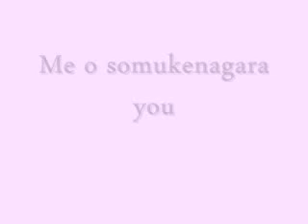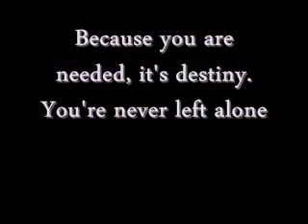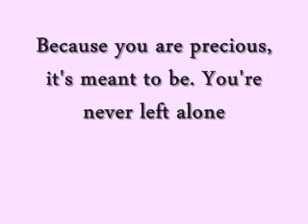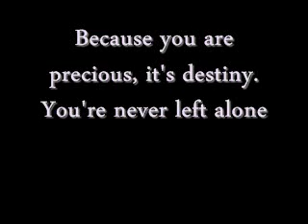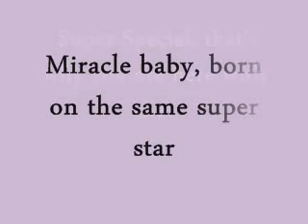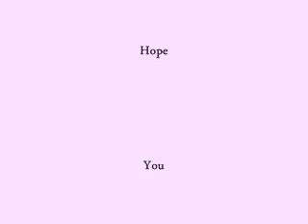Super Special~Seira Kagami Lyrics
Update :) English trans. :3 Enjoy

You're always super special, that's why you are here with me.
  Miracle baby, born on the same super star
  The super special, extraordinary you
  Miracle baby, I'm happy to be with you

How can they shout "Love & Peace" [1]
when there's enough bombs to blow up the earth?
"Straight-A Kids Only"
Only looking after what they've got

As they turn their eyes away
"Everyone is together"

But you are with me right now, to change the whole world,
That must be why you're here
Because you are needed, its destiny, You're never left alone

x2.You're always super special, that's why you are here with me.

After bitching behind my back
"Call me so we can hang"
But they never pick up the phone

When you're sad
You're always looking for a fight
"Who needs rules?"
You want to do bad things

But you are hurting yourself, and others who care,
I will tell you why you are here
Because you are precious, it's meant to be,
You're never left alone

But You are with me right now, that must be why you're here
Because you are precious, it's destiny, You're never left alone

x3.You're always super special, that's why you are here with me.